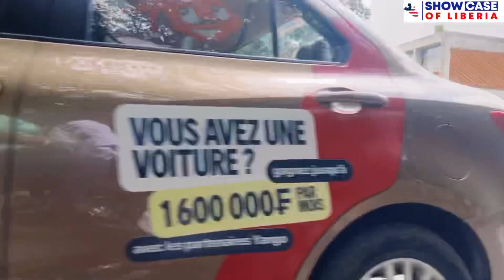Felix Houphouet Boigny university in Abidjan first and biggest in cotedivoire not what I expected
Felix Houphouet Boigny university in Abidjan fist and biggest in cotedivoire ||not what I expected